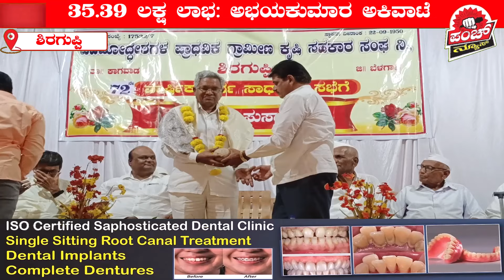ಶಿರಗುಪ್ಪಿ ವಿಪ್ರಾಗ್ರಾಕೃಷಿ ಸಹಕಾರಿ ಸಂಘದ 72 ನೇ ವಾರ್ಷಿಕ ಸಾಧಾರಣ ಸಭೆ; ರೂ. 35.39 ಲಕ್ಷ ಲಾಭ: ಅಭಯ ಅಕಿವಾಟೆ..!